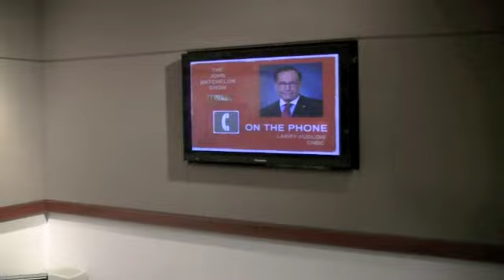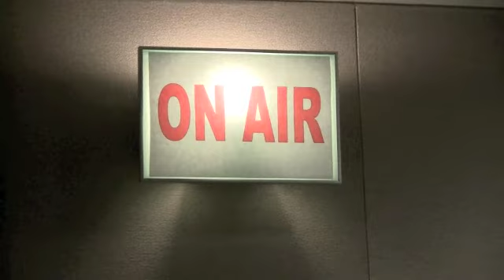Economic Forecast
John Batchelor reports on a gloomy economic forecast for the United States.